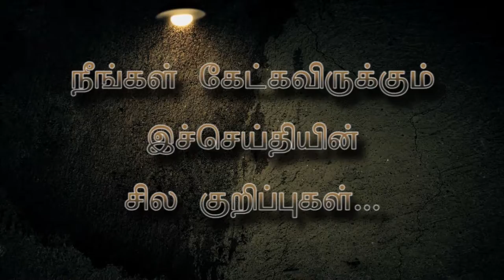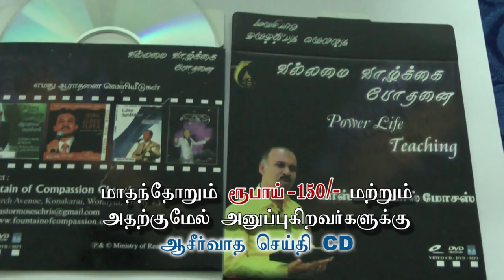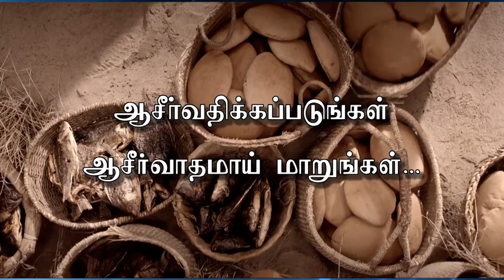9.4.17செழிக்கப்பண்ணும் விசுவாசம் PART-8 Rev.R. Paul Moses,Fountain of Compassion Church, Trichy- 3